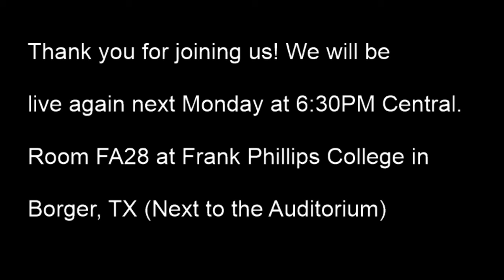#2.Is Healing in the Atonement? Is it God's will to heal?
Is Healing in the Atonement? Is Healing for Today? Is it God's will to heal?